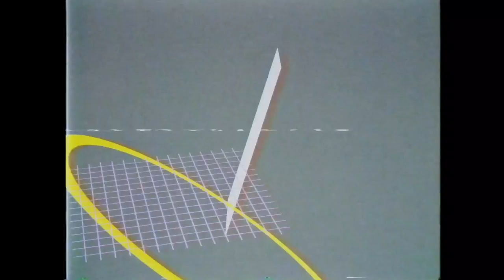【脱ニート生活改めゆっくり日常Vlog】【バカゲー】オーバークック制作会社最新作！！次は引っ越し業者だ！ #24【MovingOut】【ゆっくり実況】【ぽんこつちゃんねる】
こんな業者さんいないんで安心してください(*⁰▿⁰*)

OtoLogic様
鬼嫁・旦那アイコン→*sakyo様